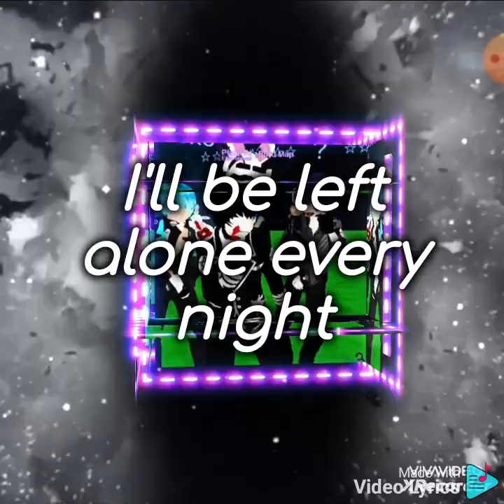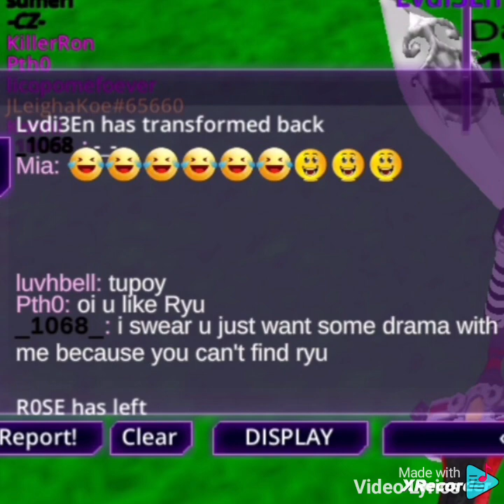Things To Tell You - Elias Naslin